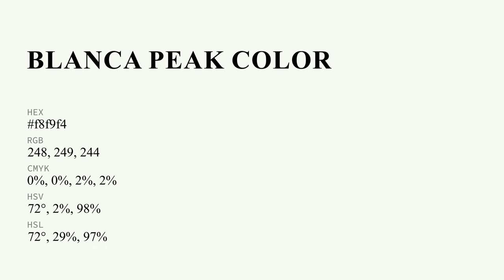Blanca Peak color f8f9f4 hex Cool Grey color f8f9f4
What color is Blanca Peak ? f8f9f4 hex, Cool Grey color f8f9f4

Hex f8f9f4 Color Code is also known as Blanca Peak color